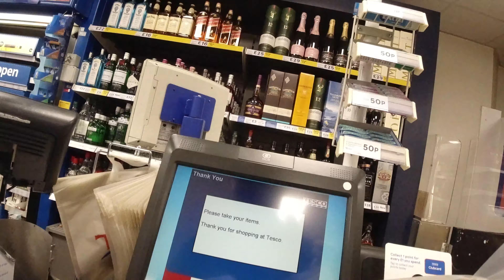Inside Tescos Express maryhill Continued 10/04/2020